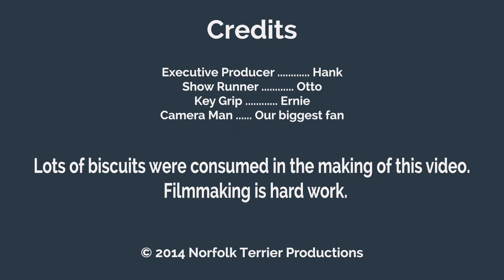Norfolk Terrier Let's Destroy a Squeaky Toy Together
Ernie and Otto spend a few minutes destroying a purple toy from Petsmart.